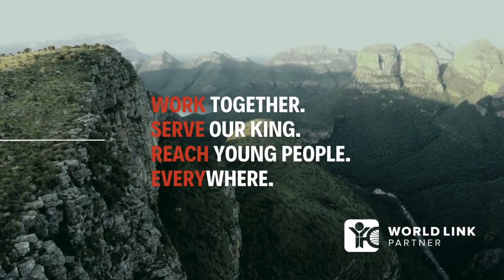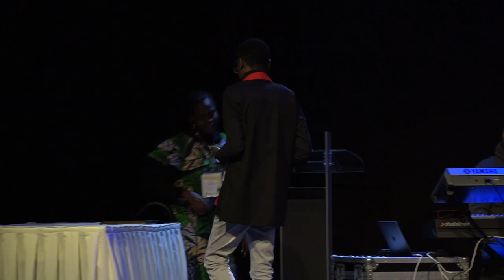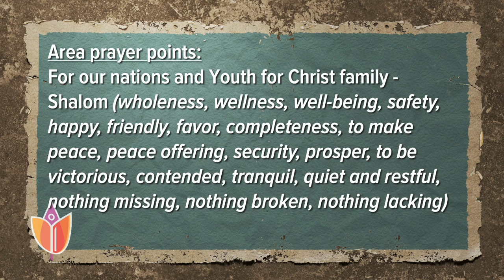General Assembly - 23rd Day Five Evening Celebration (English)